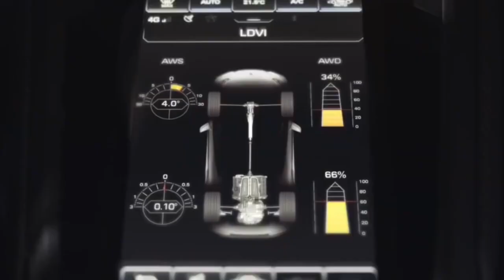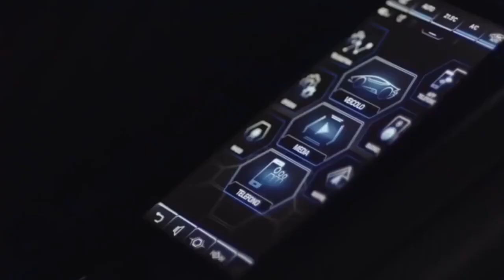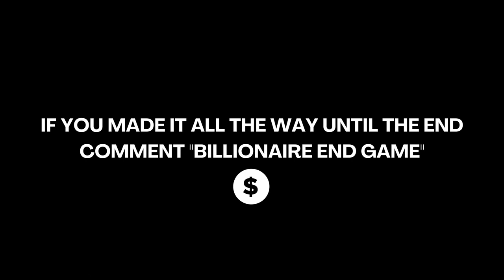8 Minute Impactful BILLIONAIRE Luxury Lifestyle VISUALIZATION 2022 #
Experience the Billionaire Luxury Lifestyle full of Luxury yachts, homes and cars! Use this video as your 2022 Motivation, visualization & inspiration!